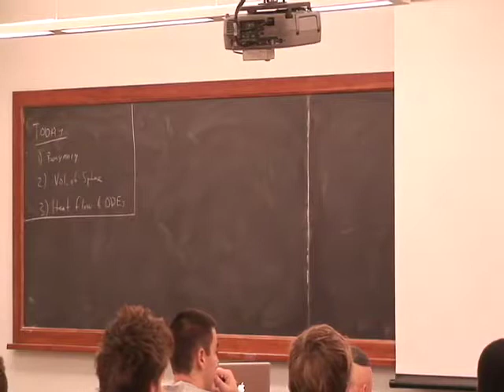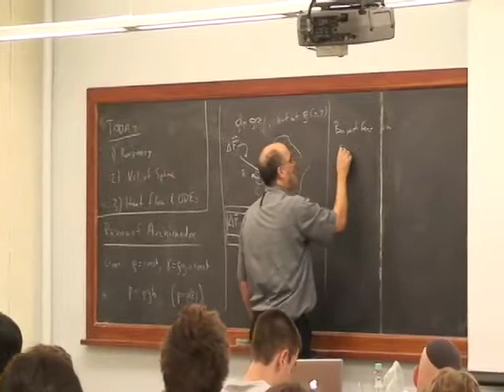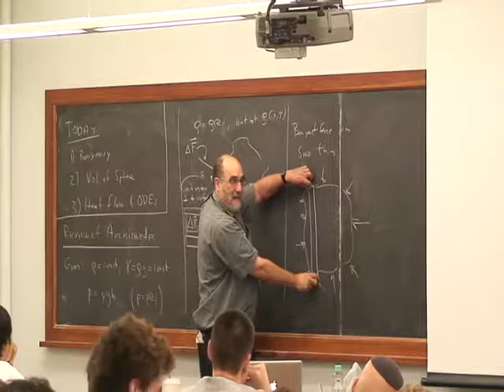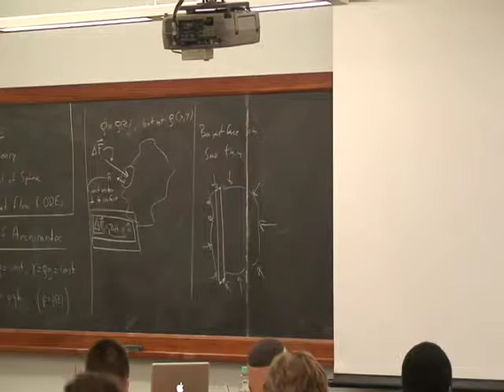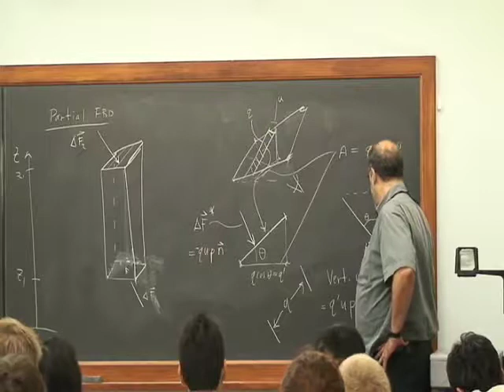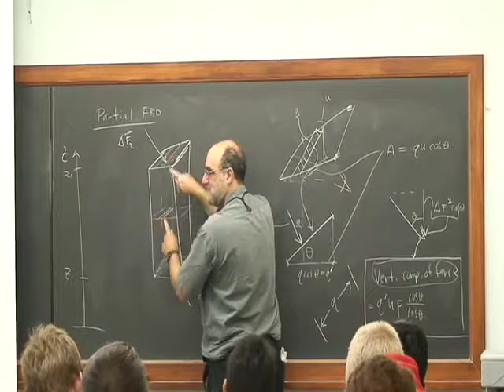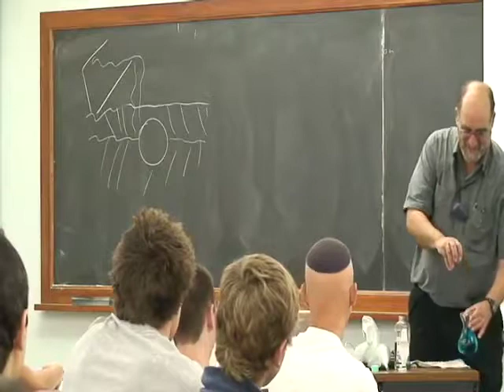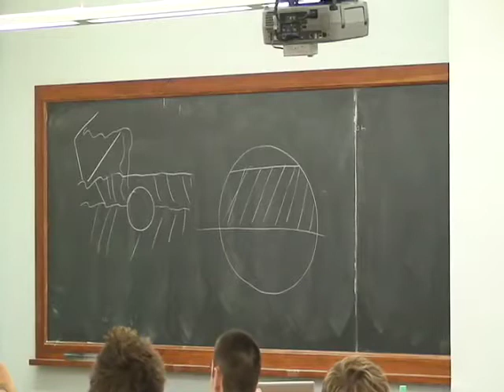lec 6 Thu Sept 17 2009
Derivation of buoyant force & demo of ball floating in oil-water interface